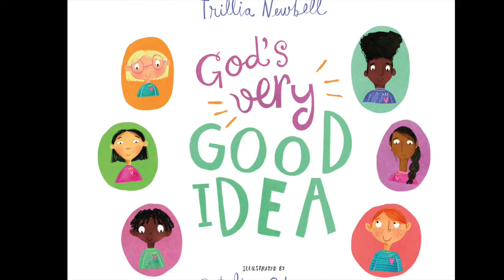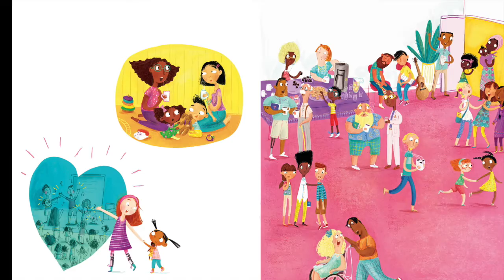Video for kids 21st Feb - God's Good Idea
Listen to a story about God's good idea, read by Ruth and sing along with Luke, Evie, Isaac and Clara.